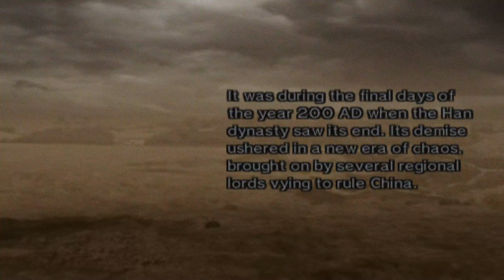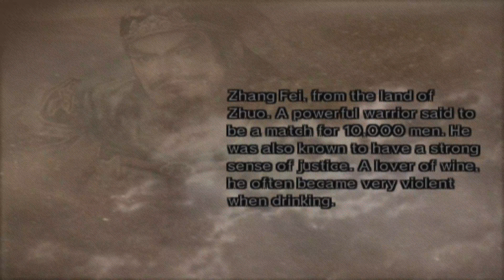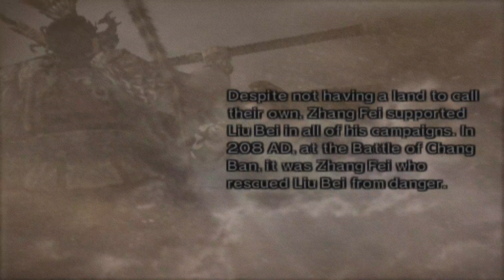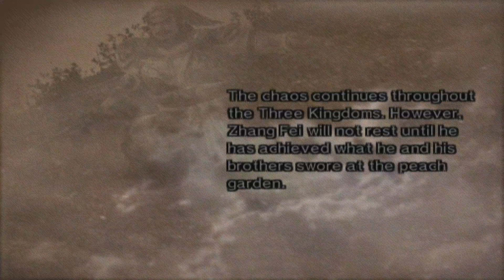Dynasty Warriors 5 | Zhang Fei | Battle of Fan Castle